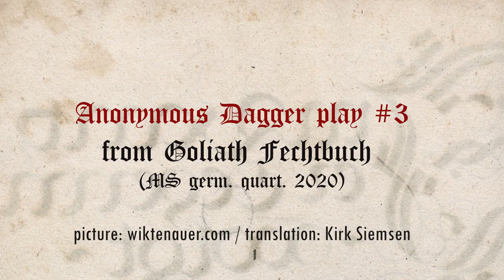Goliath Dagger No.3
[090v] Ein armbruch von werfn
Wiler dir dein gsicht zustechen, von oben so wint auf mit deiner lincken, ebichen hant, vorn unter seinen degn, an daß glennckh, Vnnd greif im mit deinr rechten hannt, unten an seinen rechtn elbogen, vnd zeuch an dich, vnd mit deinr lincke ebich hant dauch im die hant auf dein lincke seiten, Vnnd trit mit deim lincke fueß tref hinter in ausß, so wurffstu in vnd prichstu im den arm.

An Arm Break and a Stepping Move
Your opponent tried to stab your face. Grab high with your inverted left hand, while securing his dagger just under the wrist. With your right hand grab from under his right elbow, and push away from you. With your left hand, bring down your opponent's hand to your left side, while at the same time step deep with your left foot behind the opponent's foot so you can maintain control as you bring in your arm.